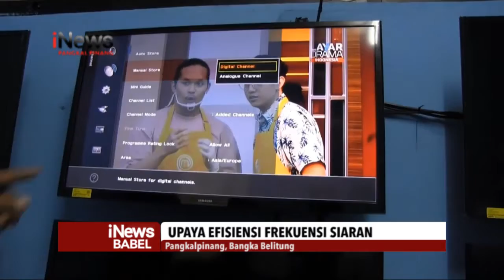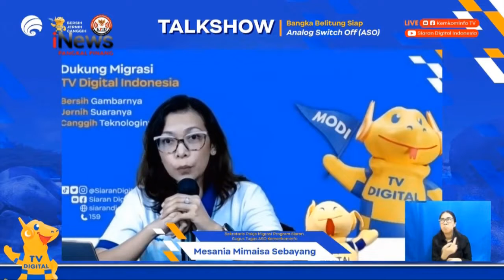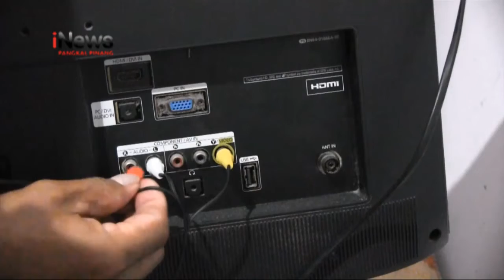PROGAM ASO BERMANFAAT UNTUK PEMERATAAN TELEKOMUNIKASI